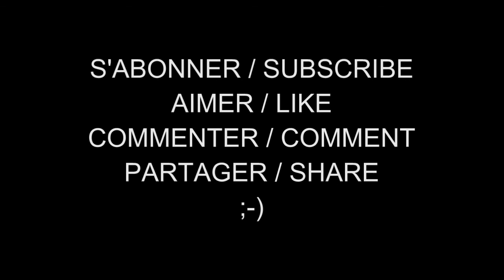Les Femmes Célèbres du Net 502 Edita Vilkeviciute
Edita Vilkevičiūtė est un mannequin lituanien, née le 1er janvier 1989 à Kaunas.

Edita Vilkevičiūtė (born 1 January 1989 in Kaunas) is a Lithuanian model.

AIMER / LIKE
COMMENTER / COMMENT
PARTAGER / SHARE